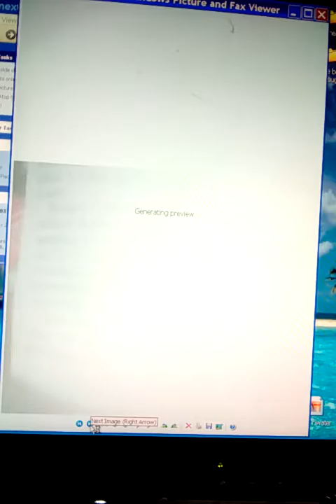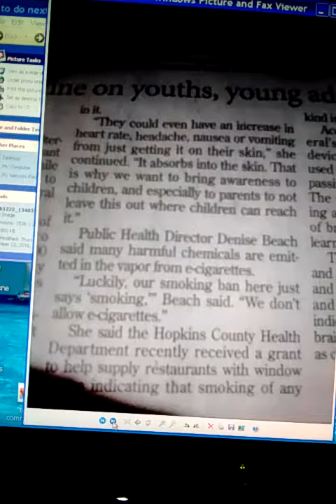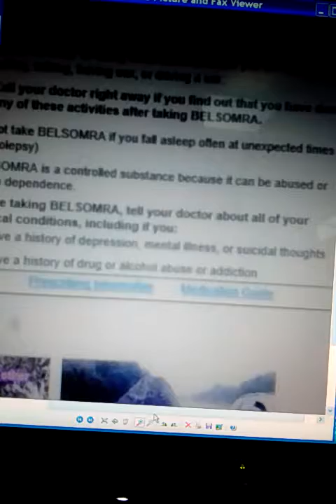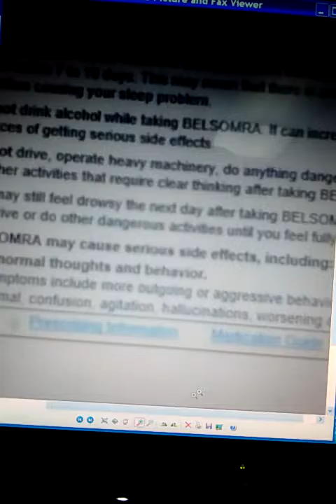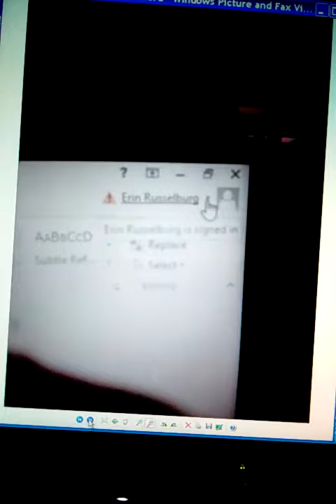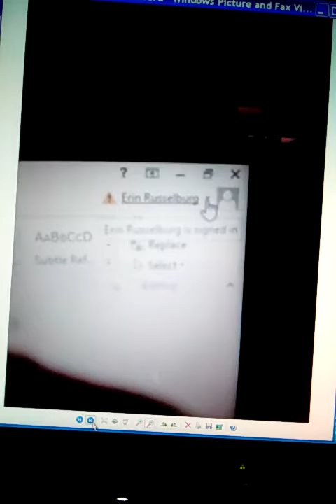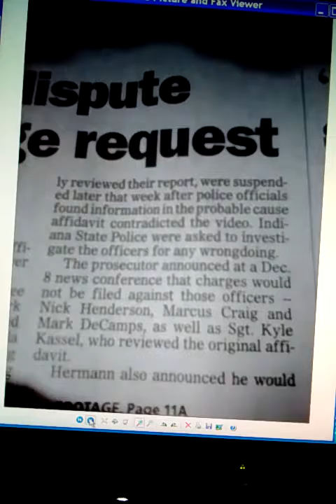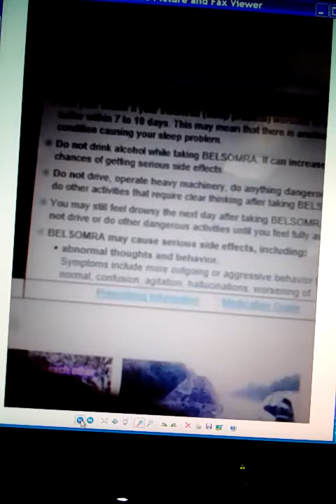130 - FDA knows what the meds do to you!, & fast pace mini clinics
dec 30 2016The FDA knows what meds do to you! Then mini clinics poping up, they are lining up for you. You have to start with number 1 at the bottom of this utube list.No offense to these folks nor others intended, devils/demons/bullys/ anti-Christs  however get offended at the drop of a dime.
My utube view count is off by about less 3000 views or more- utube will fix it Im sure, on 7-2016 it was 5,550 now its less. my personal videos will shock and scare you,this is real life, this is happening and you don't see it.You too medicated to see. all these videos are connected in order to get the whole story you have to You have to start at bottom of list and go up.. If your medicated stupid like I WAS then you may not understand this. I will load all video's as I can to HELP YOU NOT SELF-TERMANATE .I'm a dying ole lady and I wouldn't lie to you! There is a God in heaven and he wants you to know! Stop the meds stop the madness. comments allowed but I wont reply, its truth .no reply necessary.